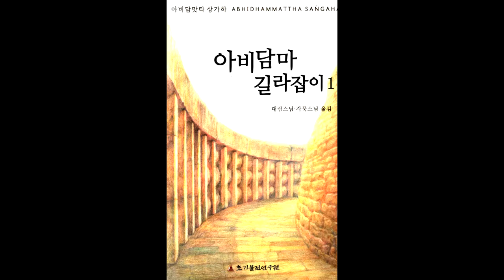아비담마 길라잡이 34 제1권 p218 52가지 마음부수